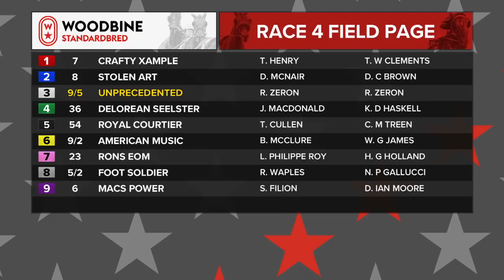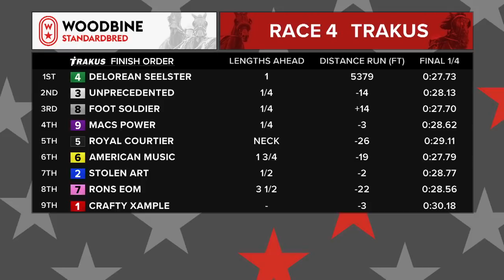Woodbine, Mohawk Park, September 27, 2018 Race 4